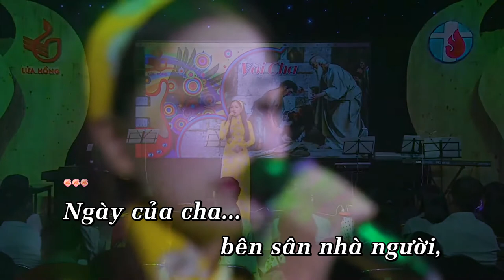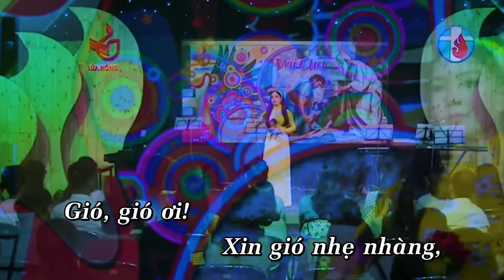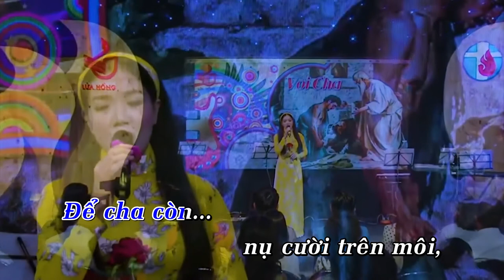Ngày Của Cha - Nhạc & lời: Khắc Dũng - Trình bày: Thúy Huyền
NGÀY CỦA CHA
Nhạc & lời: Khắc Dũng

1/.
Ngày của cha, bên sân nhà người
Giọng ai vui, đang mừng tuổi cha
Tôi chạnh lòng, rưng lệ ăn năn
Ngày của cha, cha một mình
2/.
Ngày của cha, tôi không về nhà
Ngày của cha, tôi còn ở xa
Xa đường về, hay tự lòng xa
Ngày của cha, sao chưa một lần

ĐK/.
Gió, gió ơi!
Xin gió nhẹ nhàng
Để tôi còn, gần gủi bên cha
Để tôi còn, tỏ bày lòng hiếu, hiếu với cha
Nắng, nắng ơi!
Xin nắng đừng tàn
Để cha còn, nụ cười trên môi
Để cha còn, trọn niềm vui sống tháng ngày gần

3/.
Ngày của cha, hơn ba vạn ngày
Ngày của cha, sao giờ mới hay
Trong vạn điều, chỉ một điều thôi
Ngày của cha, con cận kề
4/.
Ngày của cha, hôm nay về nhà
Ngày của cha, tôi ngồi bên cha
Bao ngày còn, tôi hằng ghi khắc
Ngày của cha, trong tim từng giờ